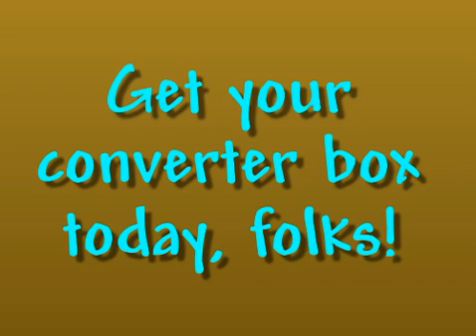Timmy the Television talks about DTV transition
A fun educational video to get the word out about the transition to digital TV taking place February 2009.